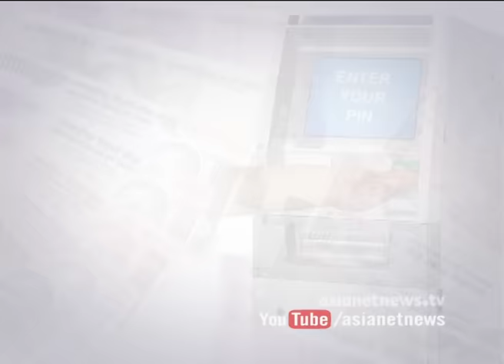Cashless Kerala |What is Plastic Money?In case Plastic money lost